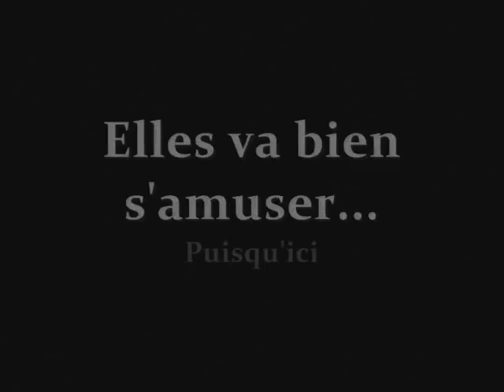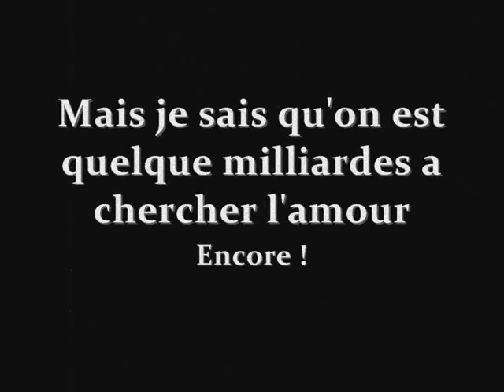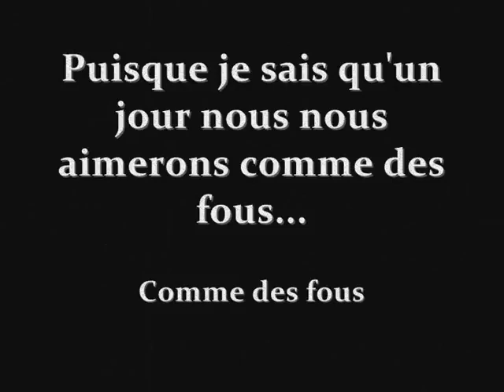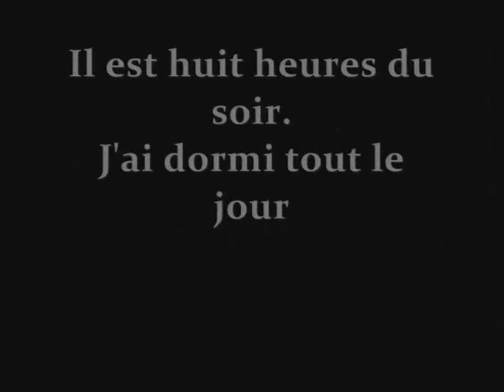Jeune et con Saez ( paroles )